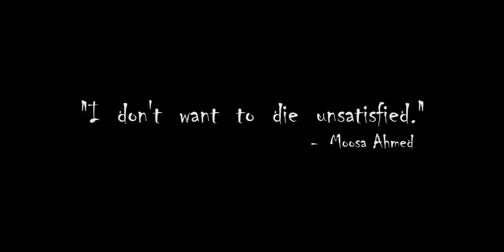(1st Match) Suleman Sweets Sixers VS Gujranwala Lions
The match was played on 2nd Feb, 2020.